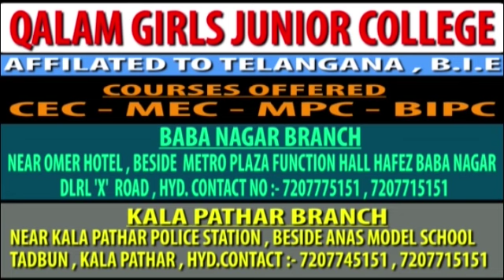GOVT OF TELANGANA|OFFICE OF THE TAHSILDAR | THE REVENUE DIVISIONAL OFFICER | SIDDIPET DIST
RDO, MRO who do not care about collector orders
Siddipeta District: Thurpinti Raju expressed the disgust for the victim who did not care about his son before the Emarrow office of Moolam.
From January to June, the Kodipchamma Reservoir was fired by the villages of Balupuram, Mamadala, Thanedhar Palli, Thanedhar Palli Thandal and Mrs. Nagamani's orders to extend the photos and videos of Tharpinti Raja ...
Subsequently, the bill was passed to MRO Nagmani but Madam was not around to submit to the RDO office